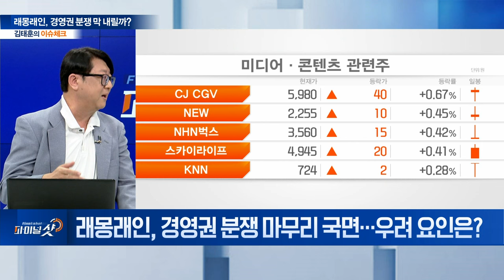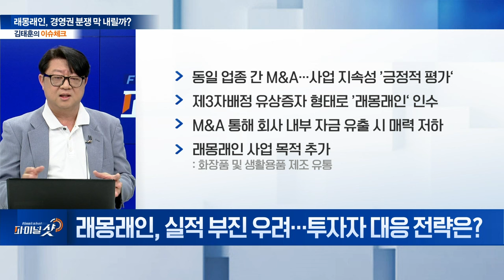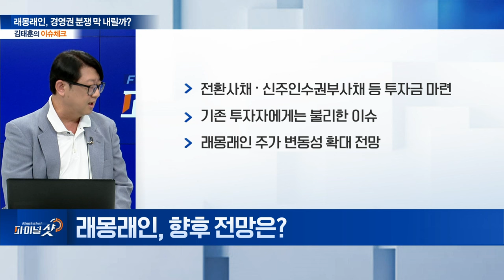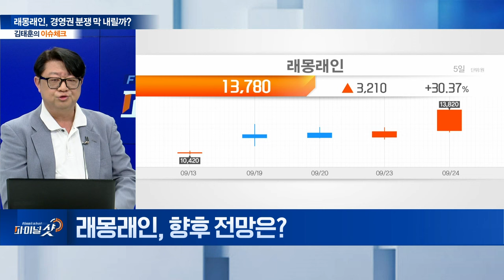래몽래인, 경영권 분쟁 막 내릴까? | Final Shot (20240924)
Q. 래몽래인, 경영권 분쟁... 원인은?
Q. 경영권 분쟁 마무리 국면... 우려 요인은?
Q. 실적 부진 우려…투자자 대응 전략은?
Q. 향후 전망은?
Q. 신규 자금 마련 위한 사채발행 가능성은?